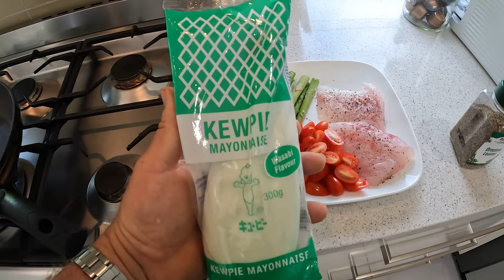Deep Sea Fishing Catch n Cook - "Coral trout and the Best wasabi sauce" - FISHING VIDEO - OBM 1770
We get out after two months of ordinary weather. We had a brilliant session on the reef! Nailed a PB tusk fish! Show you a quick and easy coral trout feed. If you like wasabi, you have to try this sauce!